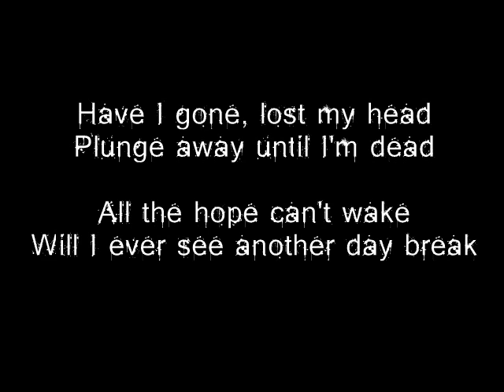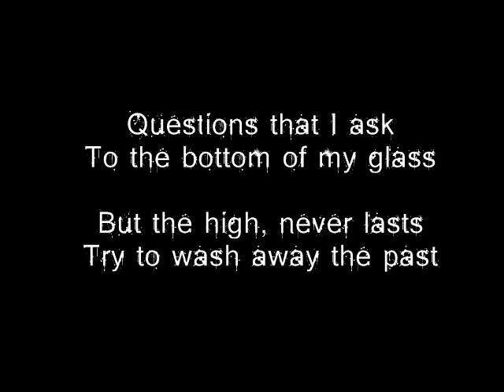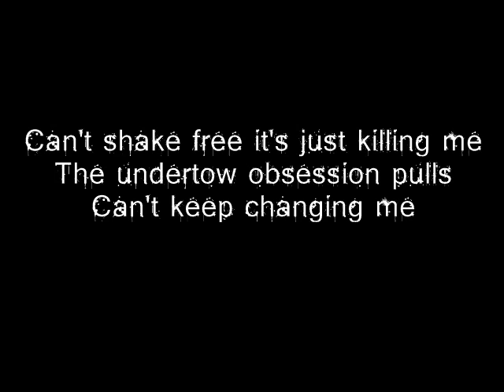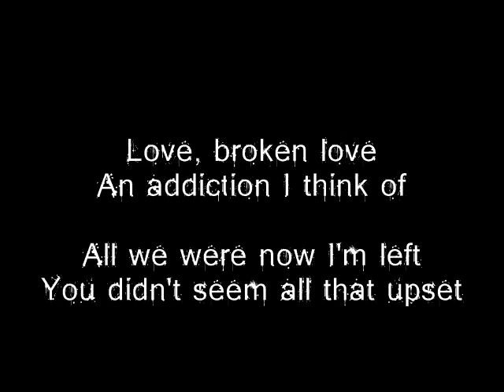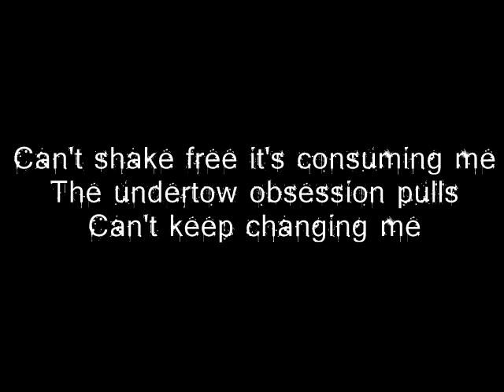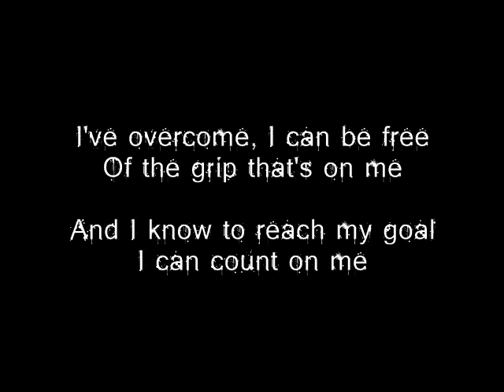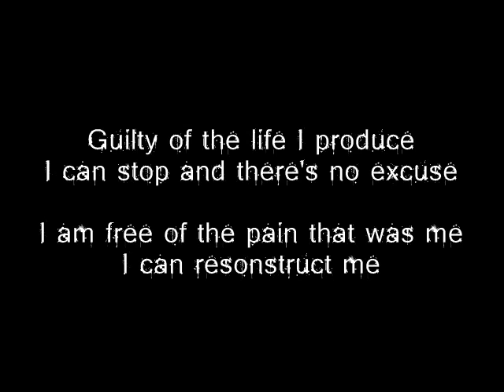Hella's Half Acre - Reconstruct (Lyrics)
Hella's Half Acre playing Reconstruct